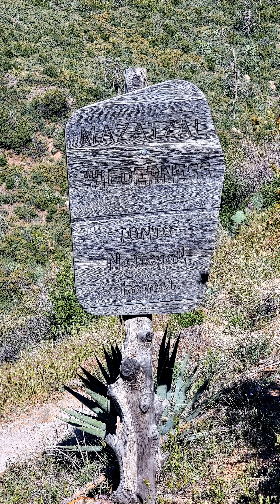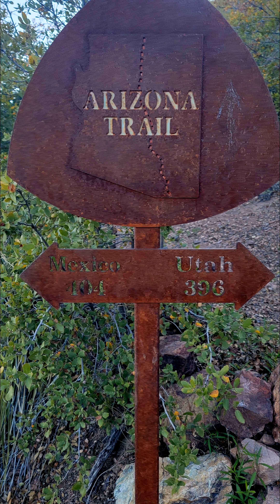AZT 2024 Day 36: Mazatzal Wilderness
4/19 I met Zac from Austrailia while I was taking a break at a beautifully shaded campsite area with a stream.  Next I met Beer hiking the AZT, Hayduke, CT, Tetons, Idaho, etc  to Canada.  I also met Switchbacks going SOBO.  We had a quick chat while I was in my tent since the bugs were bad and then he hiked on to camp.  Today was very uphill with over 3600' of vert.